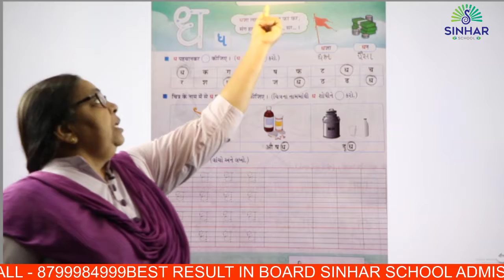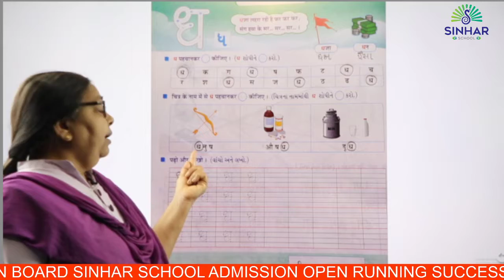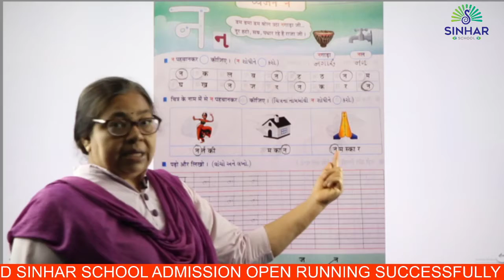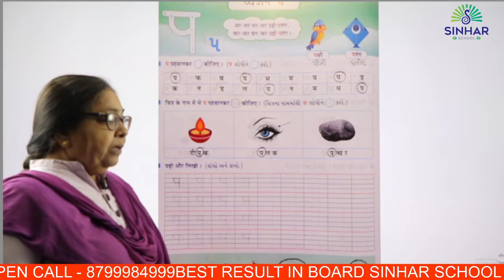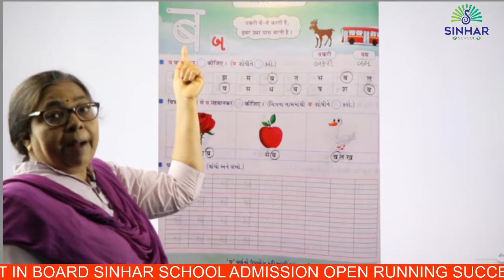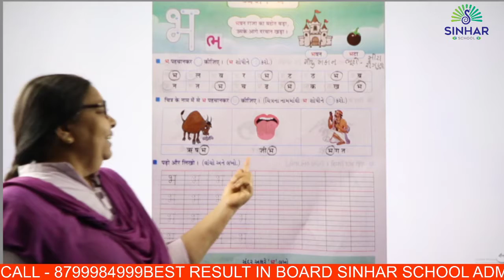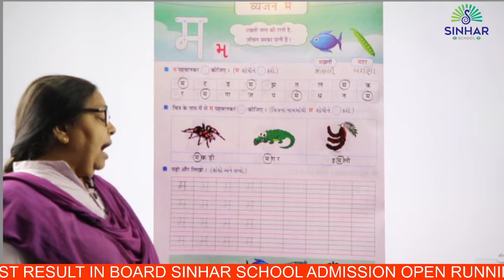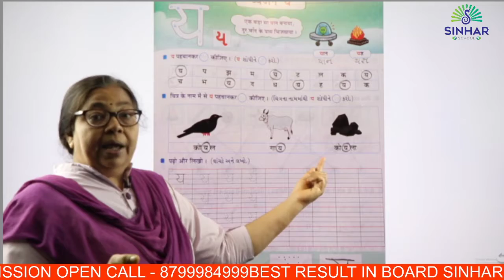STD 1 HINDI CH 1.3 DHA THI YA L 6